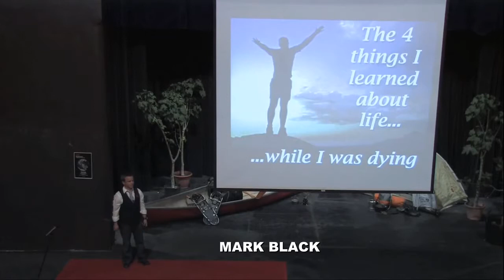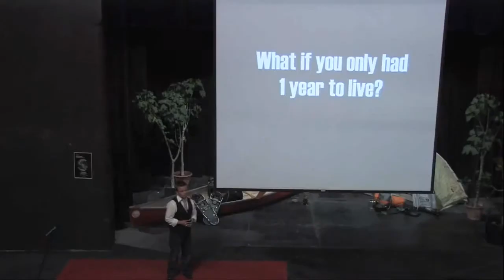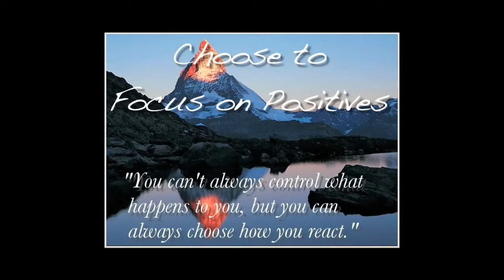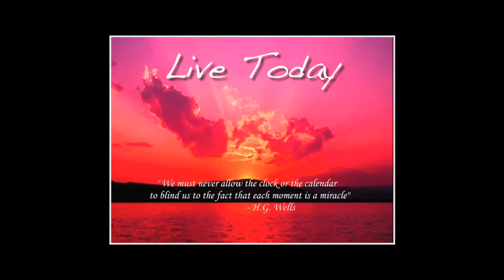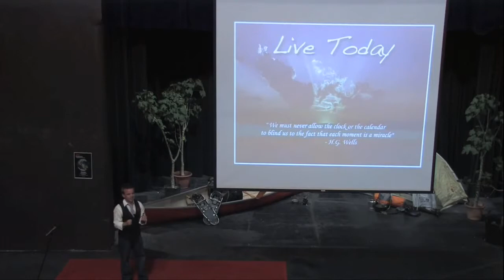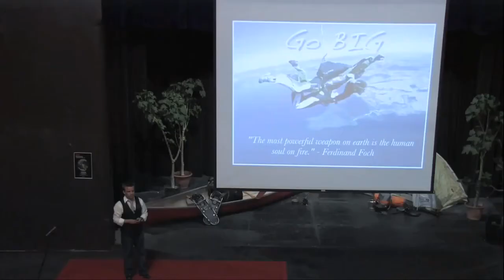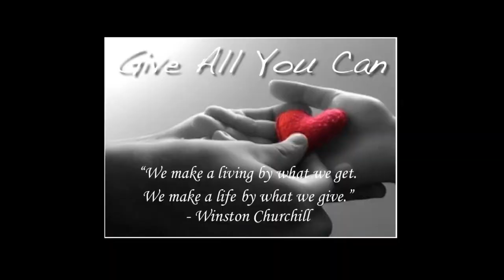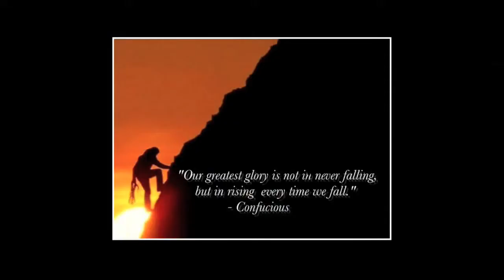Mark Black Living Life720P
Born with a life-threatening heart defect, Mark Black underwent two open-heart surgeries before the age of one.

He battled his condition and it’s limitations for twenty-two years quite successfully, but at 23 yrs old, Mark was suddenly faced with the biggest challenge of his life. His doctor informed him that his heart was failing badly and that without a rare and dangerous heart and double-lung transplant, he would not likely see his 25th birthday.

In October 2001, Mark moved thousands of kilometres from home and was put on the transplant waiting list. After four months on the list, Mark had to stay in the hospital. His condition grew worse and he was placed on 24hr monitoring to ensure his safety. Mark stayed in that little hospital room, unable to move for SIX MONTHS!

After almost a year on the list, Mark received a second chance at life and received a life-saving Heart & Double-Lung Transplant.

Since receiving his second chance at life Mark hasn’t wasted a moment. He has now inspired nearly 70,000 people across North America with his truly unique story and powerful life lessons that help his audience members live life with passion and purpose.